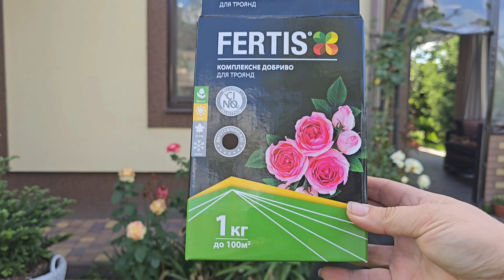Обрізка, обробка та підживлення троянд. Підготовка до другої хвилі квітування.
мій інстаграм @dzhennet_garden
продаж рослин @roslyny_vid_dzhennet
tg канал KDzhennet